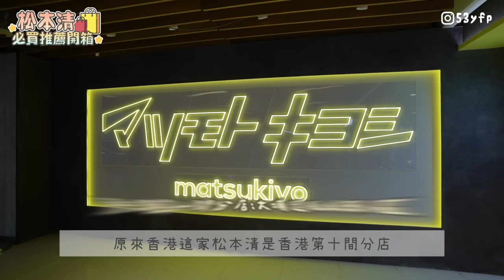🔥2024松本清!!必買藥妝開箱🛍️超過15樣產品+用後感～日本做會員才能買的隱藏好物？|肥蛙 mandies kwok ​⁠‪‪‪@candywawa ‬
2024【松本清必買藥妝開箱】🔥 超過15樣產品+用後感～日本做會員才能買的隱藏好物？🛍️
第十間松本清喺大埔開咗啦～各位準備好去掃貨未😍

💖歡迎找我:
【此影片含合作成份:松本清】